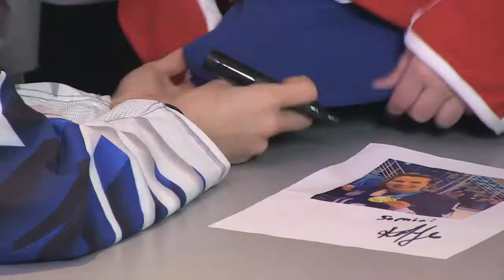Olympic Gold Medalist and Burlington Native Kali Flanagan Visits BCAT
Gold Medal U.S. Women's Ice Hockey Team member Kali Flanagan paid a visit to the BCAT studio in Burlington High School to meet with members of the Middle School Hockey League team The Burlington Maulers